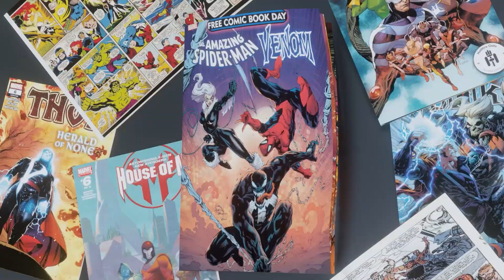when the ccf is REALLY bussin bussin - Marvel Future Fight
yoooooo